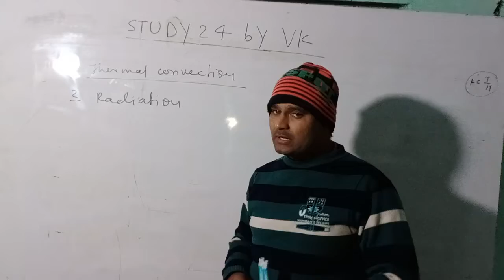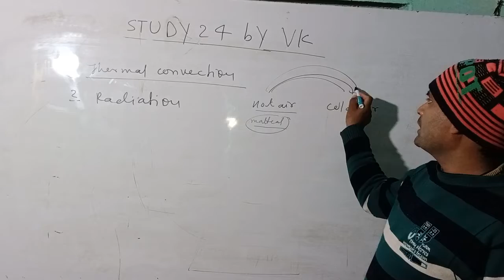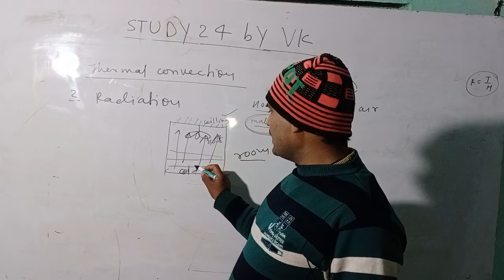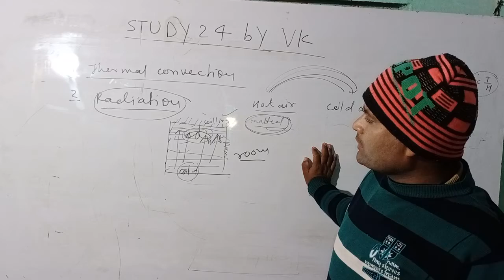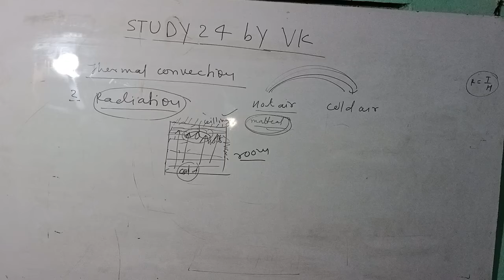thermal convection and radiation 11